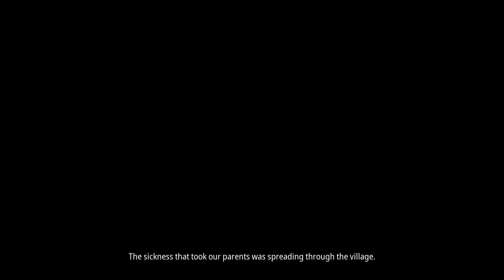We Saved Taro (Kena Bridge of Spirits #4)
In this episode of kena bridge of spirits we finally managed to save taro after defeating multiple bosses such as a Mage, a Shrine Guardian and Taro himself.